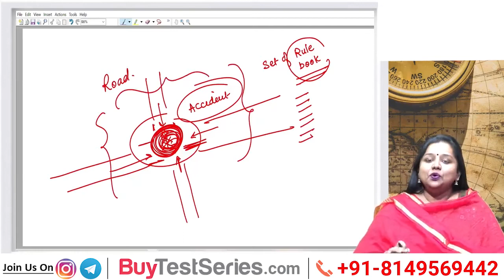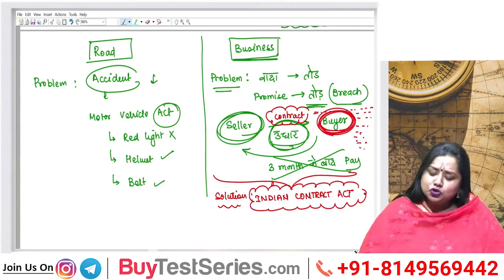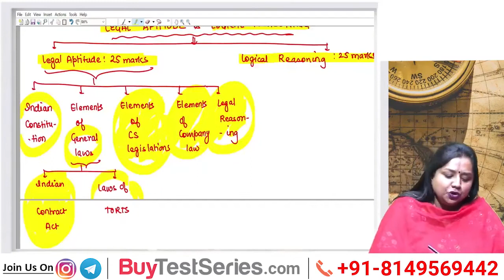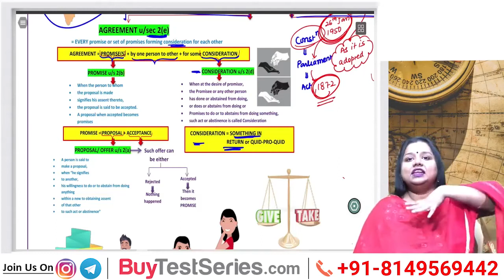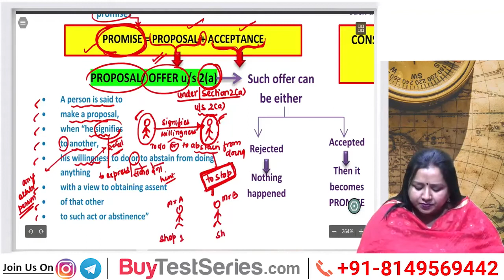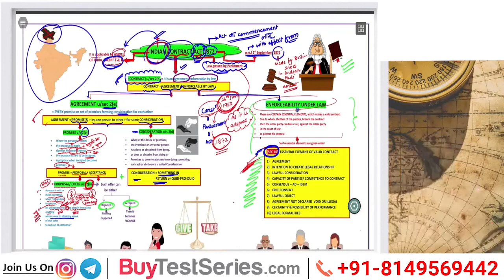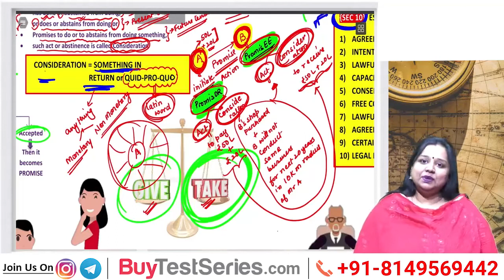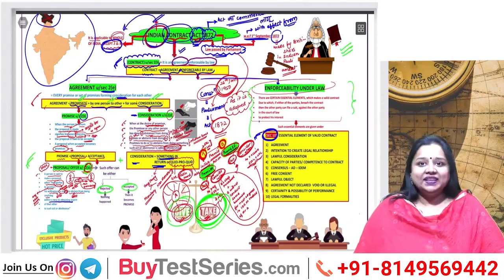CMA Foundation Law and Ethics Video lecture by Dr. CA CS CMA Priyanka Saxena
BuyTestSeries covers more than 500 competitive exam with over 600 brands in education associated with us.